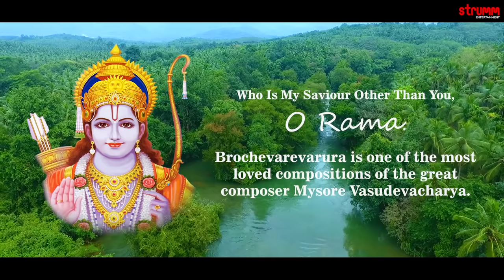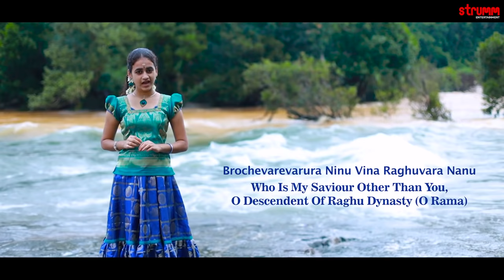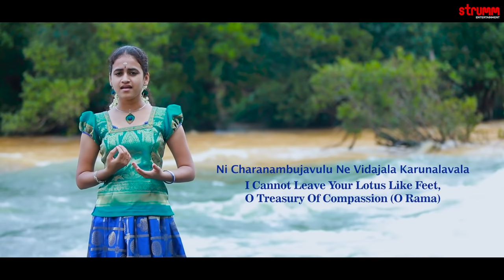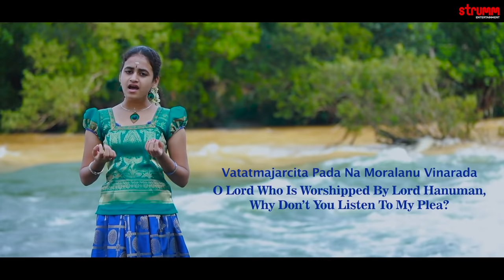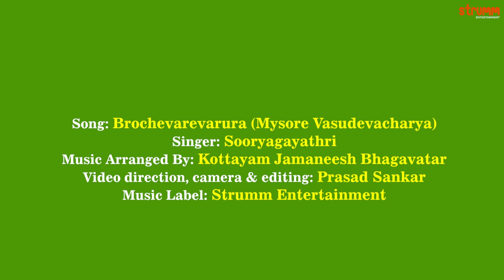Brochevarevarura I Sooryagayathri I Mysore Vasudevacharya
Who Will Save Me, O Rama. Brochevarevarura, the classic by Mysore Vasudevacharya is presented by Sooryagayathri with music arranged by Kottayam Jamaneesh Bhagavathar.

Song – Brochevarevarura
Singer: Sooryagayathri
Original Song by Mysore Vasudevacharya
Programmed, Mixed & Mastered by Prasanth Sankar
Camera Assistant : Jibeesh Sagar
Veena: Krishnendu G.
Flute: Nikhil Ram Kozhikode
Mridangam: P.V. Anilkumar
Tabla : Lal M.P.